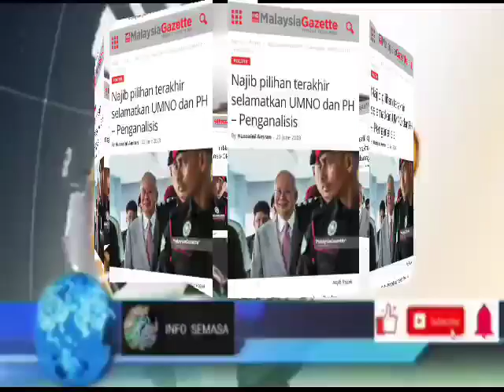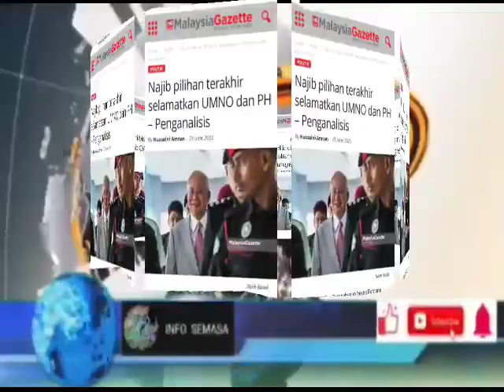AWAL PAGI INI: SAH!NAJIB TERIMA KEJUTAN DAHSYAT INI